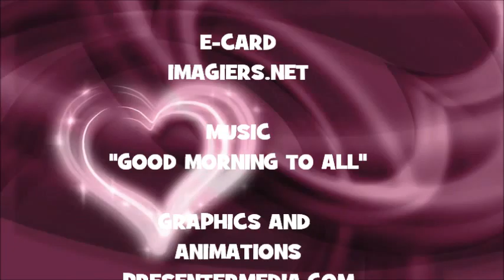JOYEUX ANNIVERSAIRE RACHEAL !